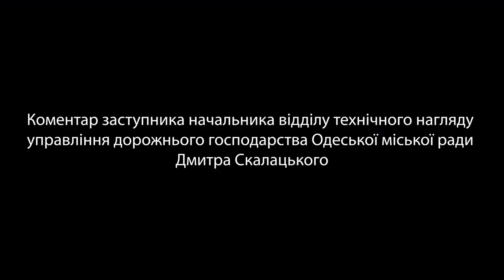В Одесі розпочався капремонт пішохідної частини Приморського бульвару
Коментар заступника начальника відділу технічного нагляду Управління дорожнього господарства Одеської міської ради Дмитра Скалацького